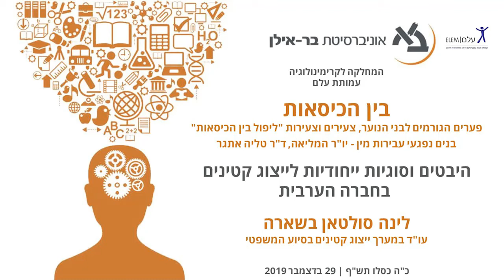בין הכיסאות: היבטים וסוגיות ייחודיות לייצוג קטינים בחברה הערבית - לינה סולטאן בשארה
הרצאתו "היבטים וסוגיות ייחודיות לייצוג קטינים בחברה הערבית" של לינה סולטאן בשארה , "בכנס בין הכיסאות: פערים הגורמים לבני הנוער, צעירים וצעירות ליפול בין הכיסאות", של המחלקה לקרימינולוגיה ועמותת עלם.
הכנס התקיים ב-23 בדצמבר 2019, באוניברסיטת בר-אילן.